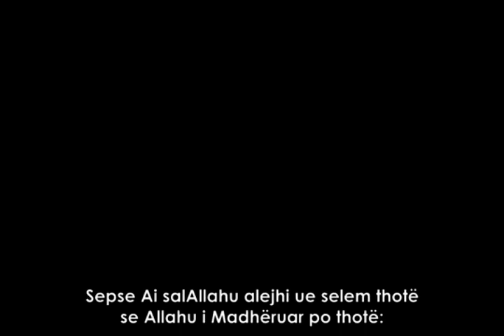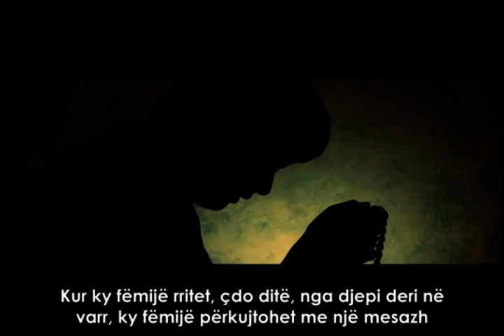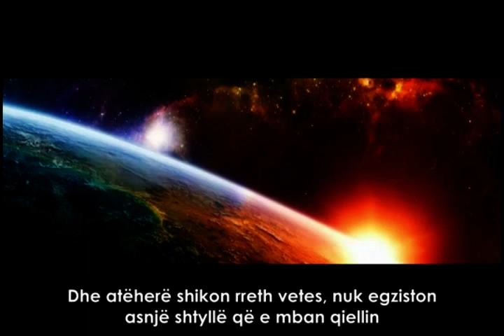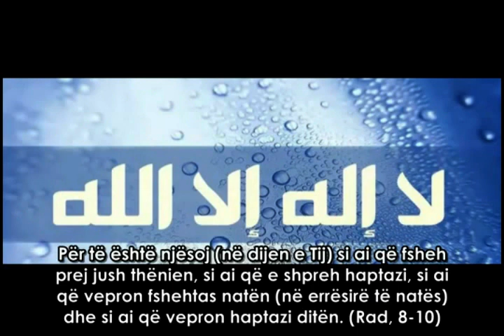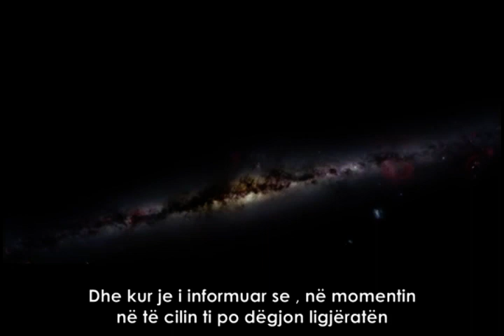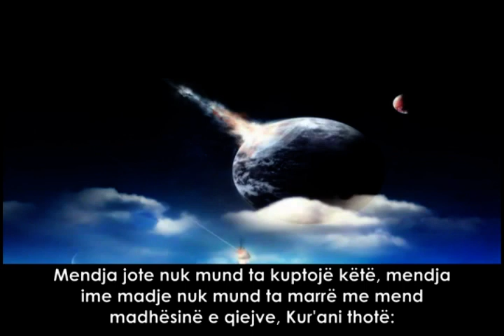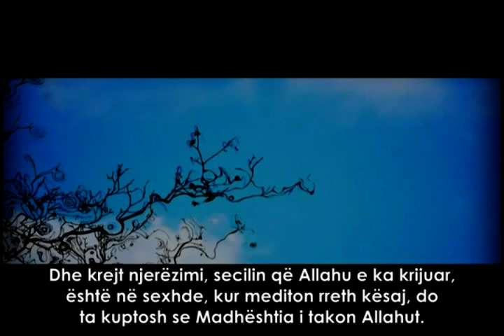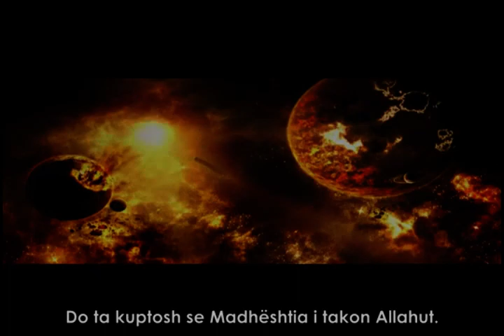Madheshtia i takon Allahut (E FUQISHME)